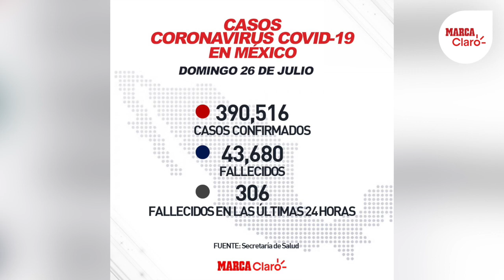Coronavirus México | Cifras oficiales por Covid 19 | 26 de julio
Este domingo 26 de julio se dieron a conocer las nuevas cifras oficiales de coronavirus en México, donde lamentablemente ya hay 43,680 muertos a causa del Covid-19.

Además, en toda la república mexicana se han confirmado 390,516 casos positivos (5,480 de ellos en las últimas 24 horas.). El número de defunciones en las últimas 24 horas es de 306.

Datos oficiales de coronavirus en México tras la conferencia vespertina del domingo 26 de julio:
Casos confirmados: 390,516
Casos confirmados en las últimas 24 horas: 5,480
Fallecidos: 43,680
Fallecidos en las últimas 24 horas: 306
Casos sospechosos: 89,397
Personas recuperadas: 251,505

México sigue dentro de los 10 países con más coronavirus en todo el mundo.

¡Dale un vistazo a nuestras producciones originales!